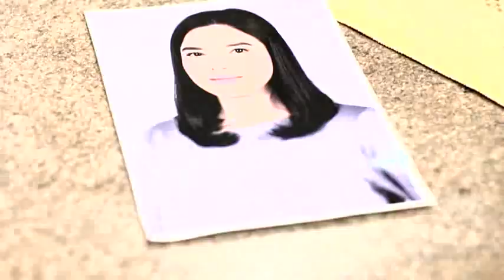MAHLUK MANIS DALAM BIS : Mulai Sore ini!